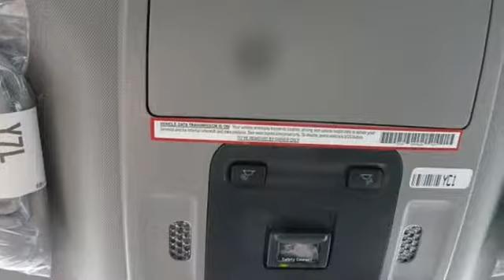2019 Toyota Camry Utica NY Oneida, NY TU4869 - SOLD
Year: 2019
Make: Toyota
Model: Camry
Trim: LE
Engine: 2.5L I4 DOHC 16V
Transmission: 8-Speed Automatic
Color: Silver
Stock #: TU4869
VIN: 4T1B11HK5KU833124
Silver 2019 Toyota Camry LE FWD 8-Speed Automatic 2.5L I4 DOHC 16VbrbrRecent Arrival! 28/39 City/Highway MPG

Address:
1441 Genesee St.